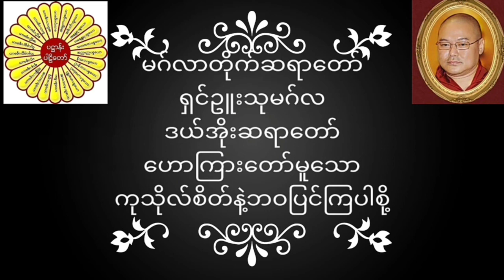မဂ်လာတိုက်ဆရာတော် ရှင်ဥူးသုမဂ်လ(ဒယ်အိုးဆရာတော်) ဟောကြားတော်မူသော ကုသိုလ်စိတ်နဲ့ဘဝပြင်ကြပါစို့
မဂ်လာတိုက်ဆရာတော် ရှင်ဥူးသုမဂ်လ(ဒယ်အိုးဆရာတော်) ဟောကြားတော်မူသော ကုသိုလ်စိတ်နဲ့ဘဝပြင်ကြပါစို့ တရားတော်